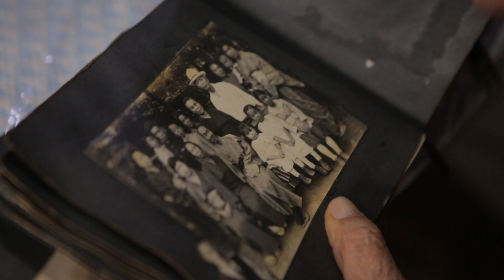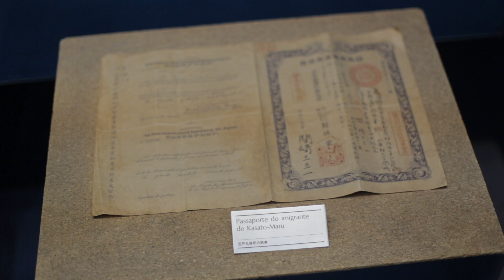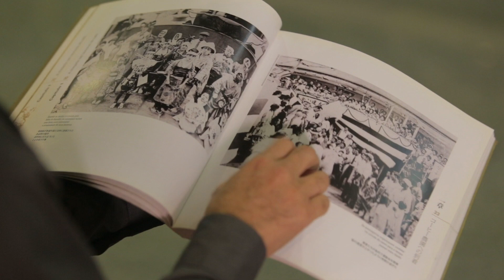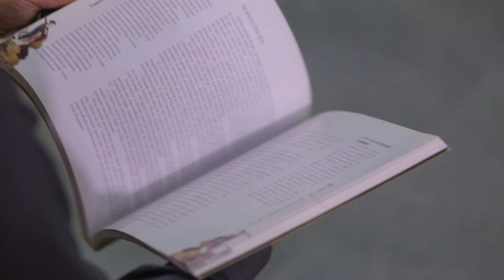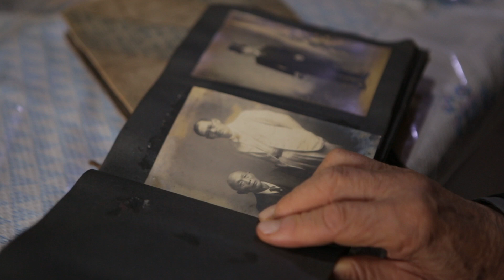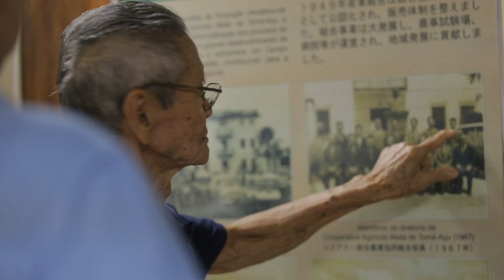Episódio 05 - Websérie 110 Anos da Imigração Japonesa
Nosso último episódio da HondaWebsérie é, de certo modo, o primeiro episódio dos 110AnosImigraçãoJaponesa, pois conta a história do navio Kasato Maru, que chegou ao Porto de Santos em 1908. Agradecemos a todos que nos acompanharam por aqui, aos entrevistados e imigrantes que fazem parte dessa história!
Aproveite e deixe nos comentários qual dos episódios você mais curtiu assistir.